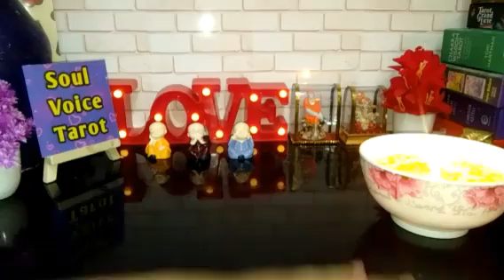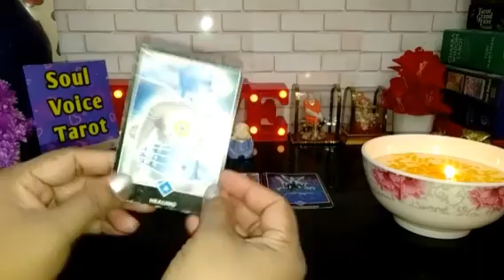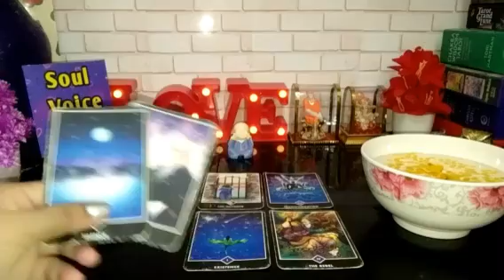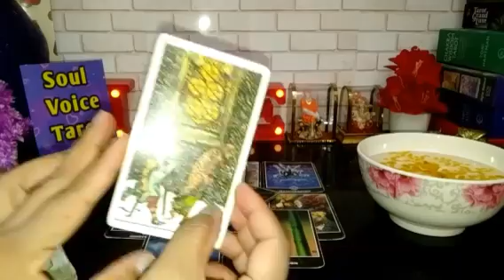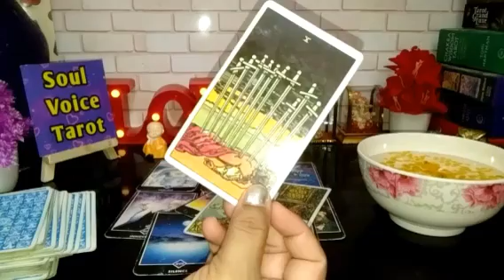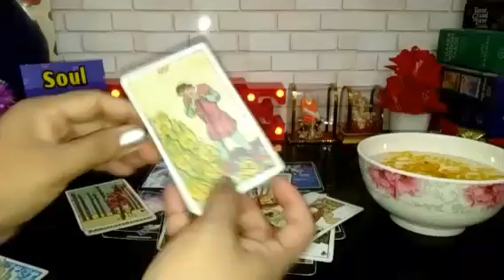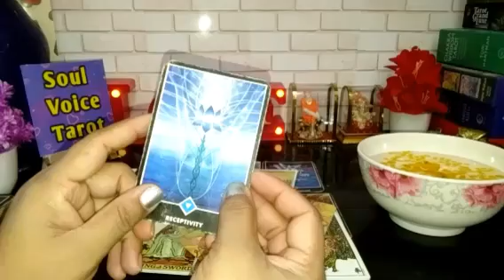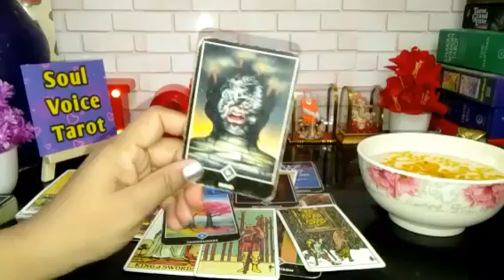🥀💖🕯WO KYA 🤔SOCH RAHE HAIN ?? CURRENT FEELINGS !! 🦋TIMELESS🦋